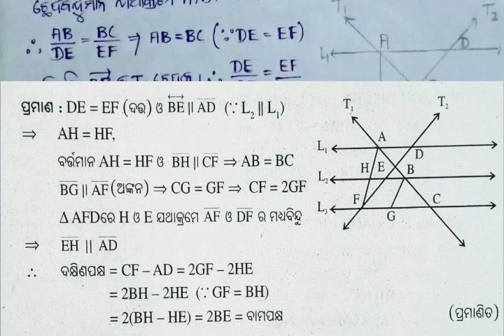CLASS-X || GEOMETRY || ଜ୍ୟାମିତିରେ ସଦୃଶ୍ୟ || PART-3 || EXERCISE-1A || 1NO 4|| ODIA